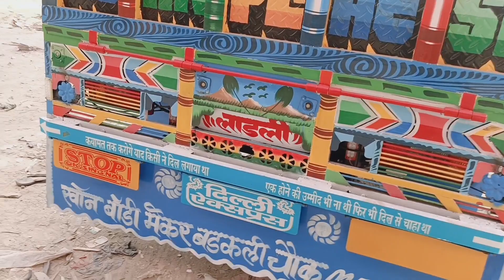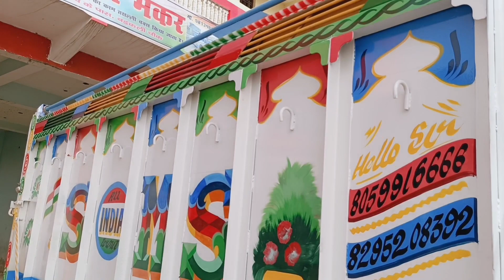Tata 407 bs6 Gadi ki video@7419091199